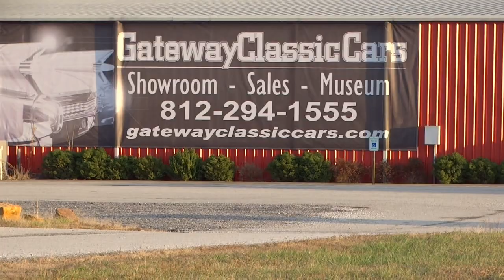1926 Ford Model T Coupe, Gateway Classic Cars Louisville #2257 LOU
Gateway Classic Cars of Louisville is proud to present this 1926 Ford Model T. This 1926 Model T is a high-quality driver car. This particular 1926 Ford Model T has a 292 cubic inch inline 6-cylinder Chevrolet Engine with a mild street cam, an aluminum intake topped with a 4-barrel carburetor. The engine is dressed out with a ceramic coated header exiting into a single muffler with a side pipe. The 292 inline six is mated to a Chevrolet S-10 5-speed manual transmission. The exterior of this 1926 Ford Model T is painted in a beautiful metallic blue basecoat/clearcoat. The wheels are a set of nice polished Billet Specialties aluminum wrapped in radial tires. If you find yourself blasting through the gears of this unique 1926 Ford Model T, the power brakes are there to slow you back down. The interior is very basic but tasteful with a set of gauges to monitor all critical engine functions. The inside of the cabin is blue cloth seats, door panels, and headliner which features an AM/FM radio with CD player. In case you are cruising on a hot day, there is a Vintage Air Conditioning system, to keep you and your passenger cool. This 1926 Model T Ford is for sale in our Louisville Showroom and can be seen in greater detail including 100+ HD pictures and an HD video For additional information please call our knowledgeable staff at or email us at . If you would like to see it in person, come to our Louisville Showroom, located at 13576 Blue Lick Rd, Memphis, In 47143.